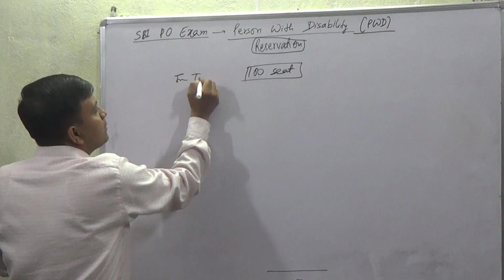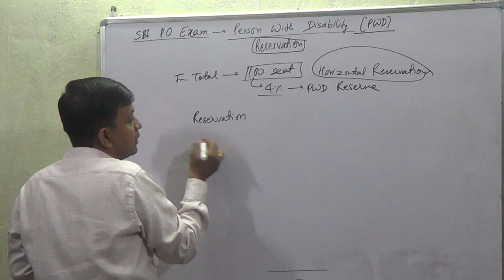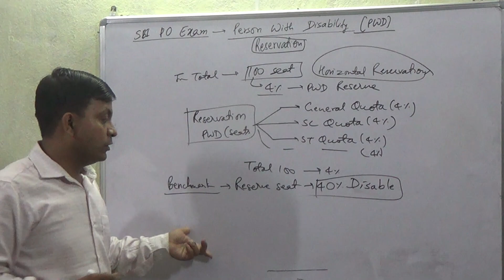SBI PO Exam - Person With Disability PWB Candidates Seat Reservation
We will be learning on all about the Reservation of PWD Candidates fighting for SBI PO Exam